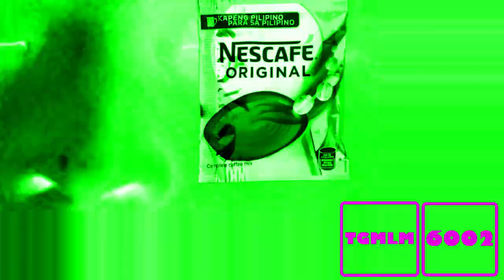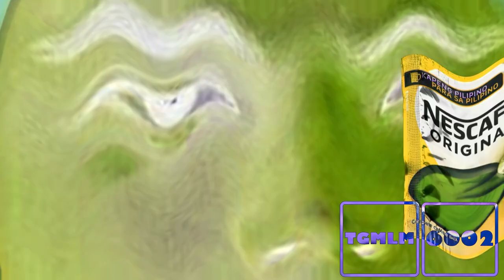Cocomartin Logo Effects (Netflix Games 2021 Effects)